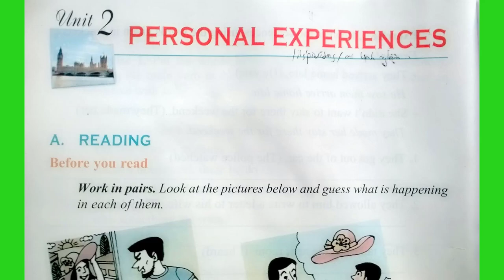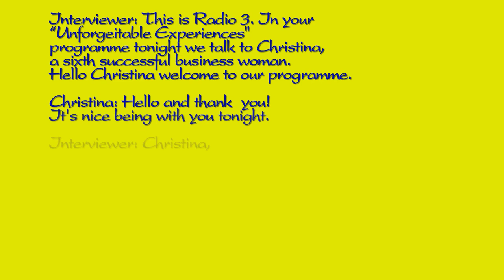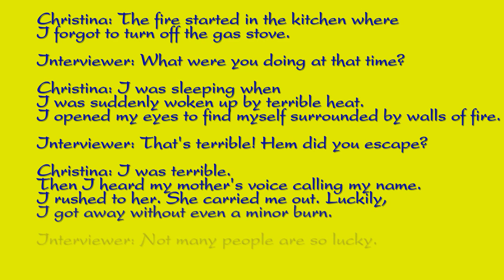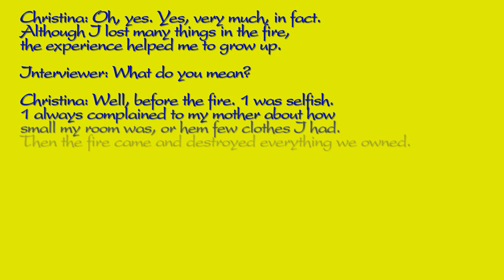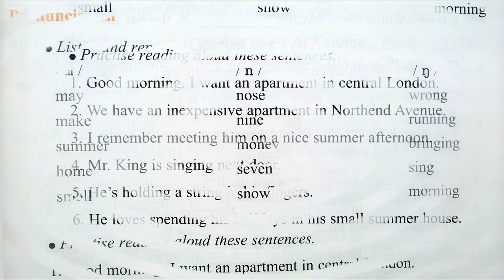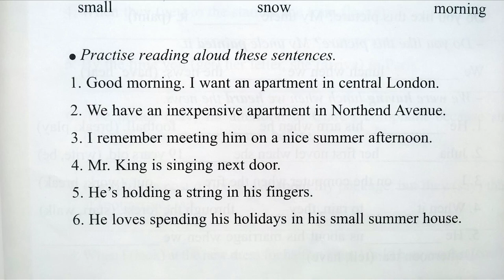Bài Nghe Tiếng Anh Lớp 11 Unit 2 Full Trọn Bài